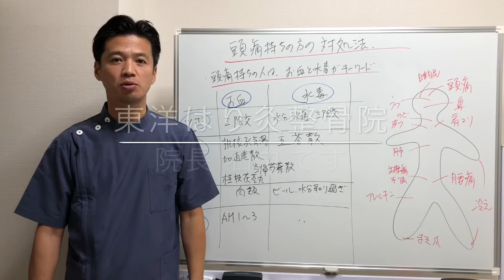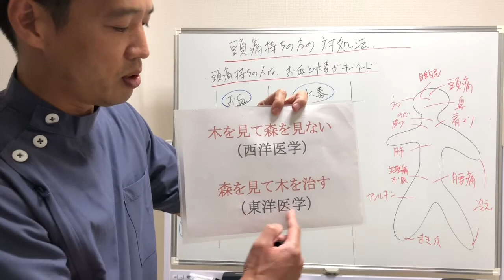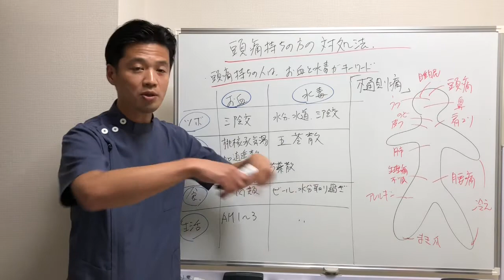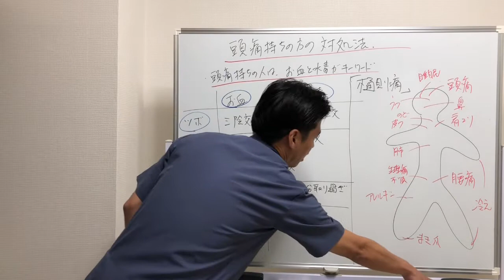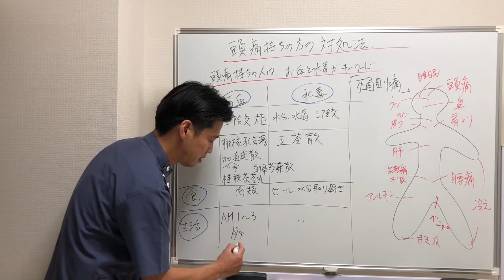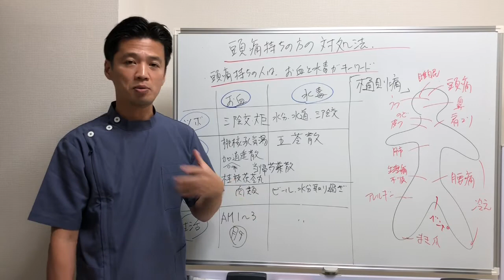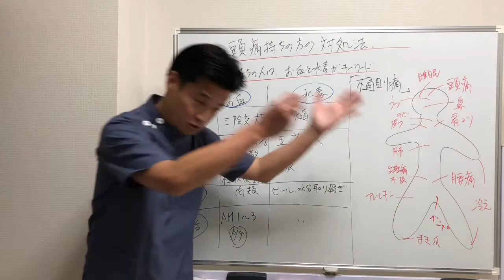【東洋医学による頭痛改善法 8選】根本的な原因はお血と水毒？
《目次》
00:00 はじめに
00:20 瘀血と水毒がキーワード
01:20 頭痛以外の症状に着目
03:49 西洋医学と東洋医学
05:47 不通則痛（ふつうそくつう）
07:40 ツボ
09:52 漢方
13:35 食生活
16:10 生活習慣
18:56 まとめ

【町田本院 院長 / 志鍼塾 塾長 石丸昌志】

・鍼灸オンラインスクール「志鍼塾」 塾長

〇資格
・鍼灸師

【SNS】

町田市をはじめ東京都内、神奈川県は勿論、全国から多くの患者様にお越しいただいております。遠方にお住いの方も、ぜひお気軽にご相談ください。

【関連動画】